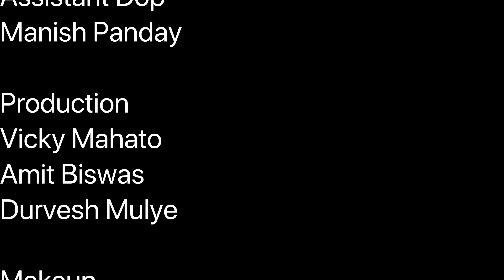रंगीला और शांता बाई | Rangila Aur Shanta Bai | Chotu Comedy 2020 | Hindi Web Series 2020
रंगीला और शीला की जवानी  | Rangila Aur Sheela Ki Jawani

Cast : Pramod Goswami , Aani ,  Rajendar Kumar , Manish Panady ,
           Gaurav Bhattacharjee

Video Created By : Strawberry Ent. Creations

Production Design : A.K. Ansari

Post Production  : Strawberry Ent. Creations

Dubbing Studio : Satya Audio Visuals

Writer : Soni Patel

D.I. & Montage : Nilesh Mulye

Editor : Manish Mishra

Assistant Directors : Harsh Choudhary , Gaurav Bhattacharjee ,
                                     Aijaz Dar

DOP : Imran Ansari

Assistant Dop : Manish Panday

Production : Vicky Mahato, Amit Biswas , Durvesh Mulye

Makeup : Mushtaq Sayyed

Art Direction : Rajendar Kumar , Dinesh Kumar

Welcome to Movie World Entertainments YouTube Channel.